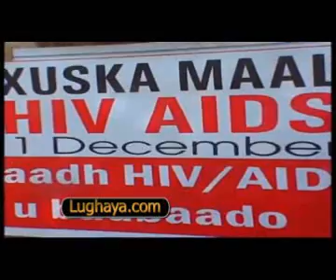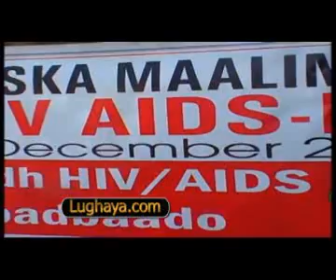Lughaya.com-Maalinta HIV-AIDS Aduunka iyo Boorama.wmv